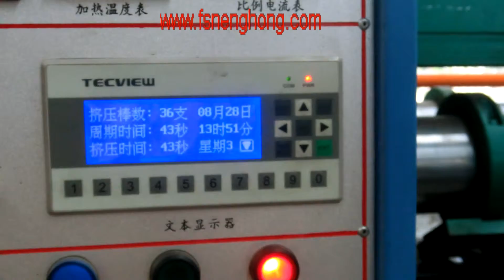600T Aluminum Extrusion Press For Thin Profile With High Output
Our focus on produce aluminum extrusion with feature of low failure rate, energy saving, produce high output produce for increase client's profit.